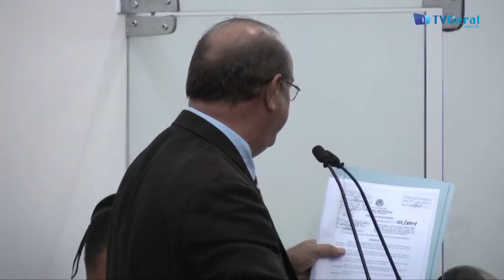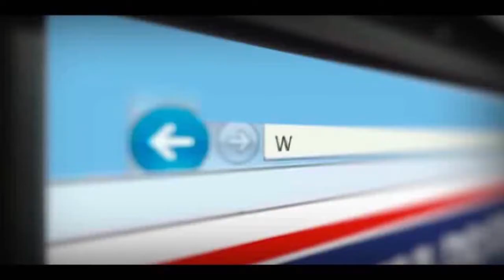Câmara abre envelopes para determinar empresa que realizará o concurso- TvGeral.com.br